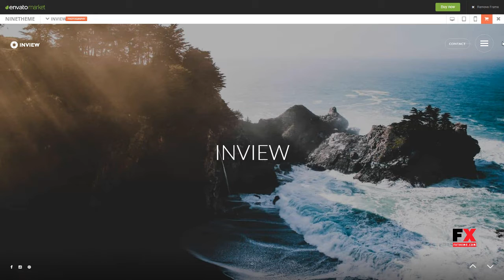Inview - Full Screen Photography WordPress Theme Faron Allan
Columns 3

 Documentation Unrated

 Layout Responsive

 Tags agency, busines, clean, creative, fullscreen, gallery, minimal, one page, parallax, personal blog, photographer, photography, photography theme, portfolio, responsive